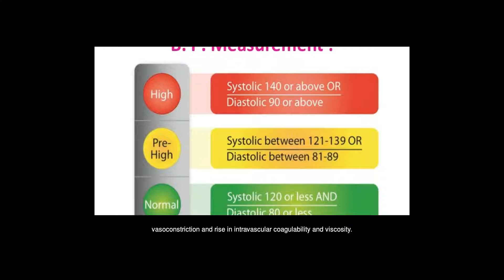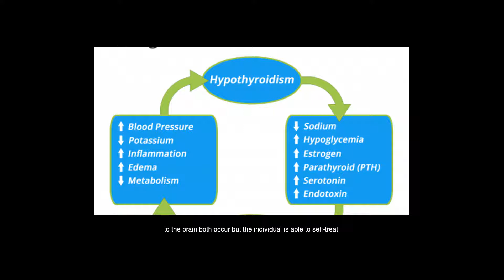Does Hypoglycemia Cause High Blood Pressure?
Answers from: Ruben Fogg

Hypoglycemia is a very common side effect of insulin therapy and, to a lesser extent, of treatment with oral hypoglycemic agents. Severe hypoglycemia can precipitate adverse cardiovascular outcomes such as myocardial ischemia and cardiac arrhythmia. These are mainly secondary to autonomic activation which results in hemodynamic changes, vasoconstriction and rise in intravascular coagulability and viscosity. The Canadian Diabetes Association classifies hypoglycemia as follows: mild: Symptoms caused by release of extra adrenaline (see above) are present. The individual is able to self-treat. moderate: Symptoms caused by release of extra adrenaline and by lack of glucose getting to the brain both occur but the individual is able to self-treat. severe: The individual requires the assistance of another person. Unconsciousness may occur. Blood glucose levels are usually less than 2.8 mmol/L (50 mg/d. L). Other causes of hypoglycemia. Alcohol abuse - the liver can stop releasing stored glucose into the bloodstream if somebody has been drinking heavily. Some liver diseases - drug-induced hepatitis can cause hypoglycemia. Kidney disorders - people with kidney disorders may have problems excreting medications, this can result in abnormally low blood sugar levels.